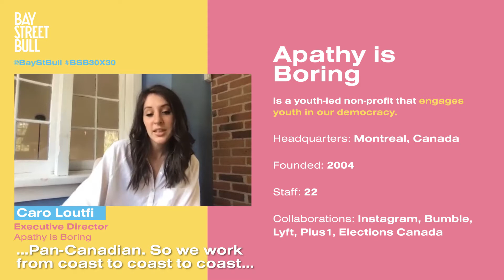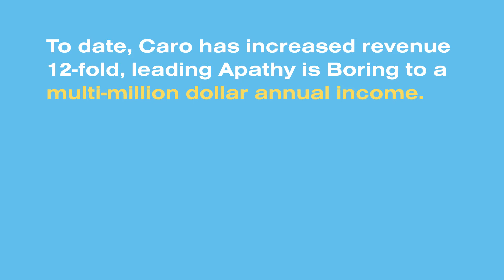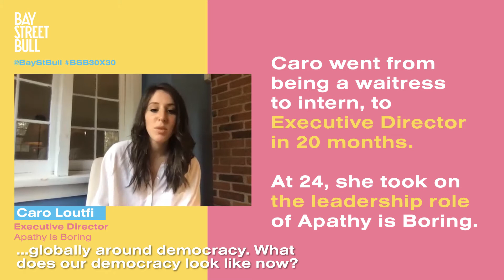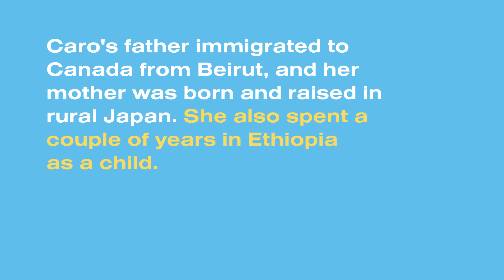30X30: Apathy is Boring's Caro Loutfi on Youth and Politics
As the executive director of Apathy is Boring, Caro Loutfi has become an invaluable resource for youth to empower themselves and be active players in Canada's democratic system. In our latest BSB30X30 issue, our Editor-in-Chief chats with Loutfi about politics and getting more young people to vote.